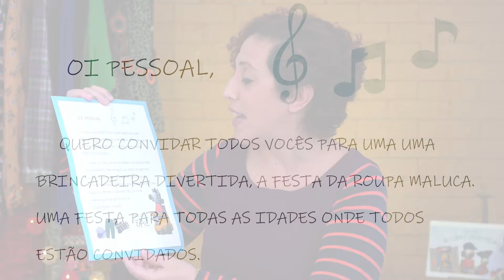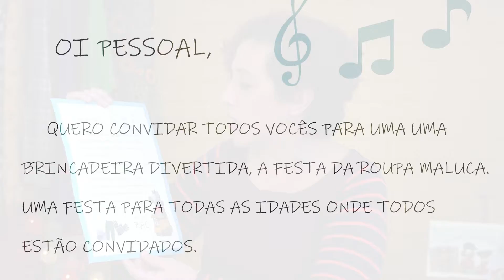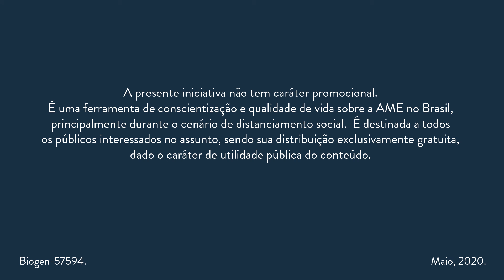WEBSERIE DO ZAC – Episódio 4 “Zac e as roupas divertidas”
Você entende de moda? O Zac te convida para descobrir novos itens, cores e estampas, e ainda testa sua memória com alguns desafios.